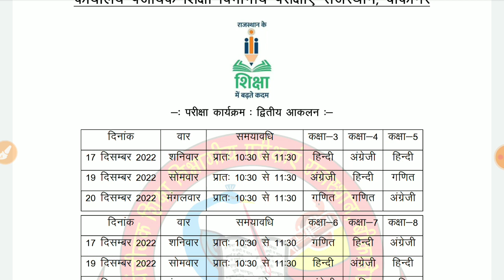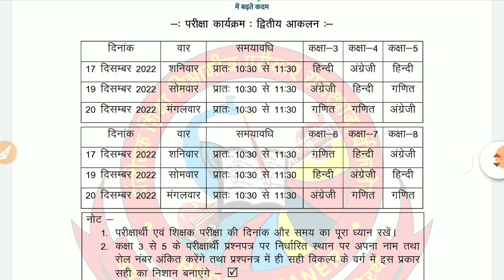कक्षा 3,4,5 परीक्षा कार्यक्रम | class 3,4,5 exam time table in detail | second test time table